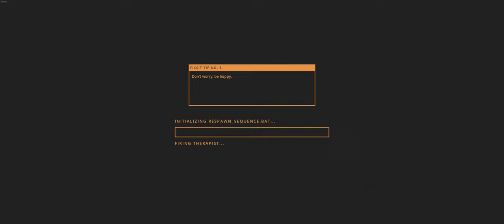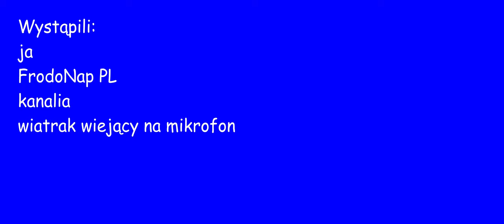satisfactory to wspaniała gra bez żadnych błędów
zajebiscie jest

a gifa z gogla : ^ )